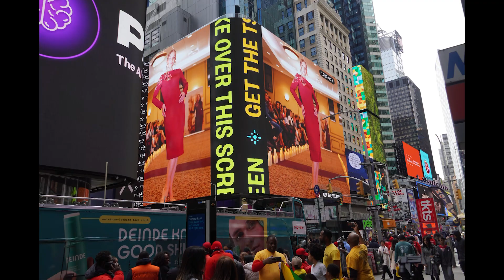Young Israel of Jamaica Estates synagogue fashion runway times Square tsx takeover Billboard Shule